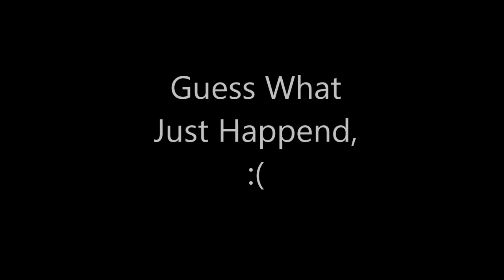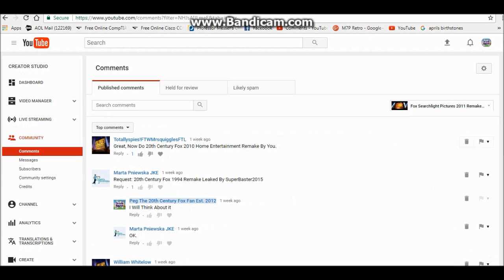Sad News #2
Hello, this is Peg, and i have some Sad news Again.

The Bad News is Totallyspies!FTWMrsquigglesFTL Got Terminated, :(

Credit to TheUltraTroop for the model,

Rest In Piece Totallyspies!FTWMrsquigglesFTL, :(